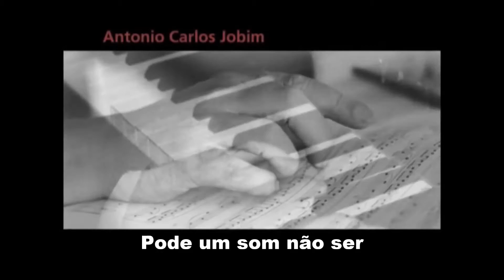TARDE (vinheta) voz e piano MARINA FERRAZ, edição MOACIR SILVIERA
“Tarde” (vinheta) em homenagem ao nosso imortal compositor Antônio Brasileiro – Tom Jobim é uma composição original de Marina Ferraz com letra de Édil Guedes e que foi também incluída no belo CD  “Brasilêro” do trio vocal Amaranto.

Ficha técnica
Voz e piano: Marina Ferraz

TARDE

  De: Marina Ferraz e Édil Guedes

Pode ser um tom
Pode um som não ser
Se quem sabe a vez
De se perder
Foi pra não se ver
Cantar e se ter
Nascendo